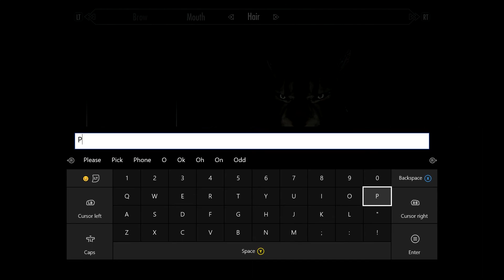DEJA VU...THE GOOD KIND!!- Xbox Modded Skyrim EP 1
Welcome to Skyrim! Delve into the harshest and coldest climate known to Tamriel! Craft weapons and armor and cook food while constructing shelters to survive. In this crazy story based game, follow Phoenix, through his adventures in Skyrim. Dungeons and Dragons await! What will we find?

Video captured with an El Gato HD60

Audio captured with an Audio Technica AT2020 USB+ microphone

***MODS IN USE***(NOT IN LOAD ORDER)
Less aggressive animals
Rich merchants of Skyrim: Special Edition
Lampposts of Skyrim: Special Edition
Ars Metallica
Alternate start- Live another life
Vivid weathers
Cloaks and Capes
Skyrim Graphic Overhaul
Diverse dragons
Scoped Bows XB1
Skyland
Lush Overhaul
Skyrim Graphic Overhaul
Project Hippie
Cheat room
Sheogoraths cheat menu
SMIM
Realistic water Two
Realistic Water Two patch for iNeed
Sounds of Skyrim
Amulet of shouting

***CREDITS AND SUCH:
Logo in Thumbnail…Edited by Me :)

Gameplay is from Skyrim Special Edition  Xbox One S